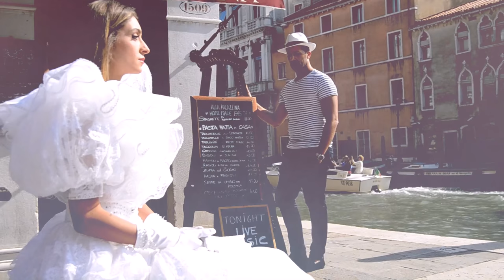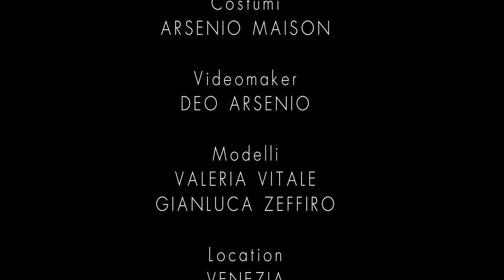VENICE di LUIS ARSENIO - Advertising spot 2015 / STUDIO ZERO AGENCY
Il nuovo spot di alta moda con gli abiti di ARSENIO MAISON firmato dal maestro LUIS ARSENIO e prodotto da STUDIO ZERO AGENCY in collaborazione con A.C. MARILYN e BOMBA D'AMORE, realizzato in una delle città più belle al mondo, VENEZIA.
--SUMMER FASHION CASTING 2015 / L'agenzia di moda più grande del sud Italia per tutti i weekend di giugno e luglio selezionerà nuovi volti da lanciare nell'alta moda nazionale e internazionale presso la propria sede a Boscoreale in provincia di Napoli.